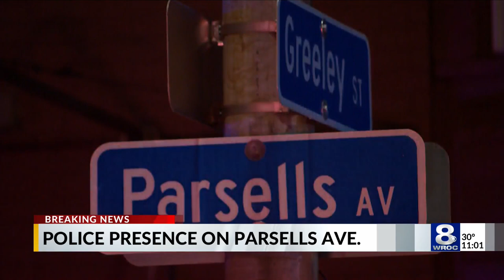Police on scene investigating at Parsells Ave.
Police are currently investigating along the 300 block of Parsells Avenue.